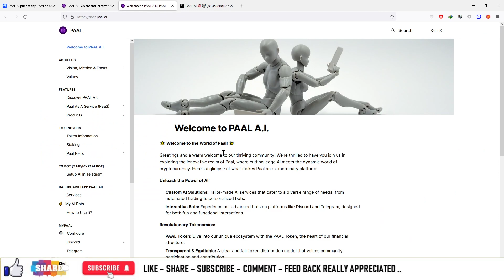#18 | AI - Artificial Intelligence | PAAL AI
Are you intrigued by the intersection of AI and Crypto? You've landed in the right place! Dive deep with us into the latest trends, news, and innovations shaping these dynamic fields.

🔍 Explore the Future: Join us on a journey through the cutting-edge advancements in artificial intelligence and its profound impact on the cryptocurrency landscape. From machine learning algorithms predicting market trends to AI-driven trading bots revolutionizing investment strategies, we cover it all.

📈 Crypto Insights: Stay ahead of the curve with our in-depth analysis of cryptocurrency markets. Learn about blockchain technology, decentralized finance (DeFi), non-fungible tokens (NFTs), and more. Whether you're a seasoned trader or a curious newcomer, our content is tailored to enrich your understanding of the crypto universe.

💡 AI Applications: Uncover the limitless possibilities of artificial intelligence across various sectors. From healthcare and finance to gaming and transportation, AI is reshaping industries and driving innovation at an unprecedented pace. Explore real-world examples and discover how AI is transforming our daily lives.

🔒 Security and Privacy: In an era of digital transformation, safeguarding data and ensuring privacy are paramount. Explore the latest developments in AI-driven cybersecurity and blockchain-based encryption. Learn how these technologies are addressing the evolving threats in our interconnected world.

🌐 Community Engagement: We believe in fostering a vibrant community of enthusiasts, researchers, and innovators. Join the conversation, share your insights, and connect with like-minded individuals passionate about AI and crypto. Together, let's explore the frontiers of technology and finance.

🎓 Educational Content: Whether you're a beginner or an expert, our channel offers valuable resources to enhance your knowledge. From tutorials and case studies to expert interviews and live Q&A sessions, we strive to empower our audience with actionable insights and practical skills.

Join us on this exhilarating journey as we unravel the mysteries of AI and cryptocurrency together!

🌟 Let's embark on a quest to unlock the future of finance and technology. Welcome aboard! 🚀💡